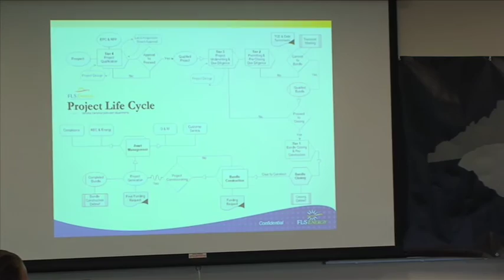Successful Entrepreneurship: Dale Freudenberger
Dale Freudenberger of FLS Energy in Asheville speaks about his founding partnership in the primarily solar-thermal energy firm. Information about the Successful Entrepreneurship colloquium and its speakers can be found To learn more about WCU's Center for Entrepreneurship and Innovation,